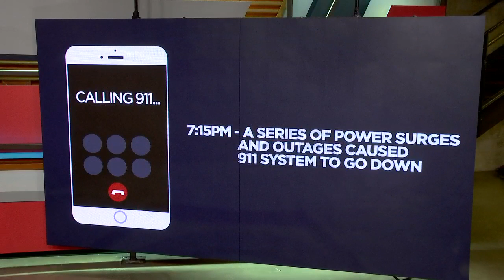SAPD investigating overnight 911 issues, working with backup system in meantime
The San Antonio Police Department is looking into a 911 issue that happened overnight. The department is still working out of its backup system as the investigation continues.